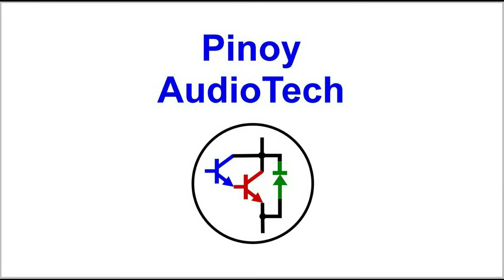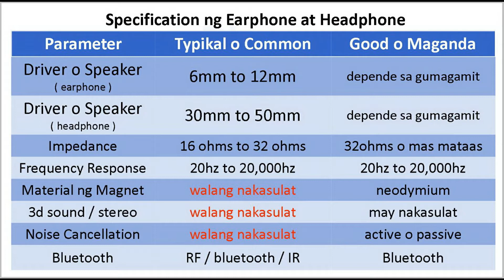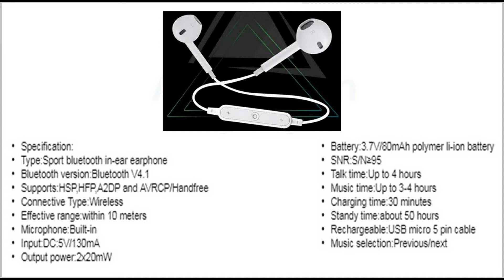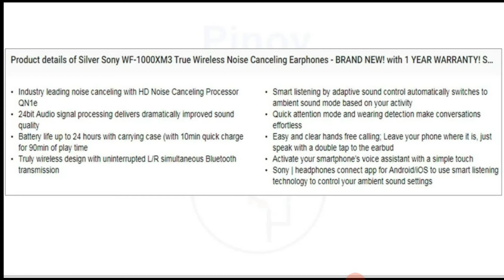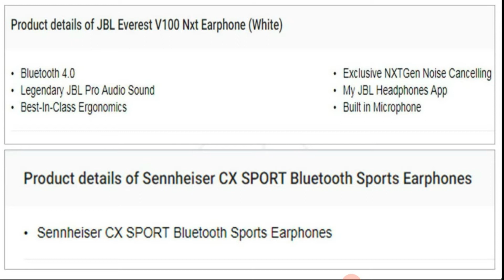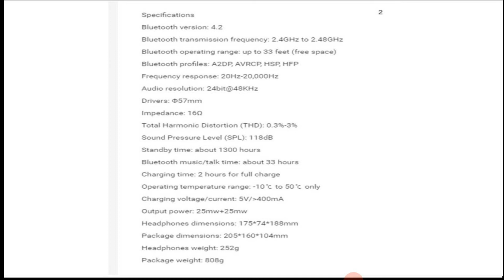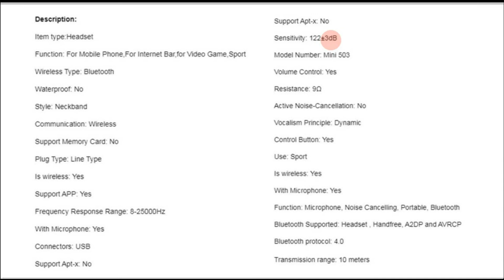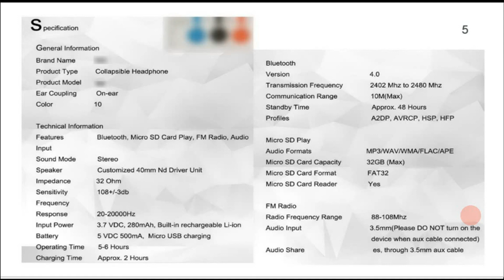Paano Magbasa ng Specification ng earphone headphone (wireless) Part 2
ito po ang ikalawang Bahagi ng Paano Magbasa ng Specification ng Earphone at Headphone (wireless) Part 2. Isang buong video lang po ito dahil marami sa mga katangian ay napag-usapan na sa unang bahagi.

Susunod na mga Pagbasa : Speakers, Amplifiers at iba pa.